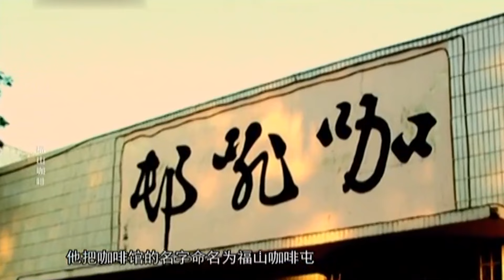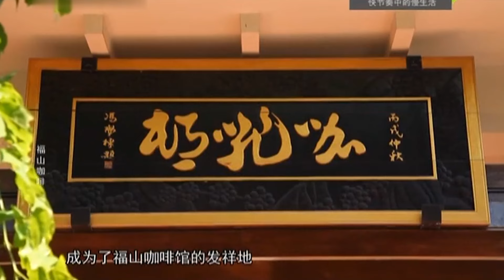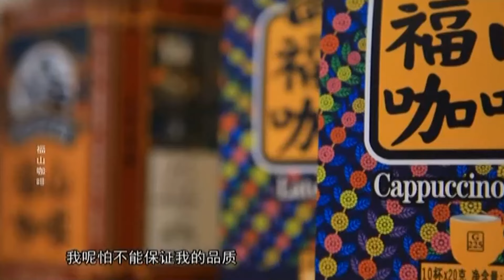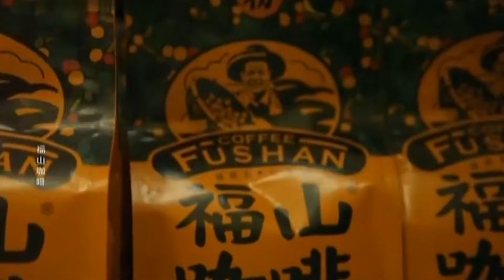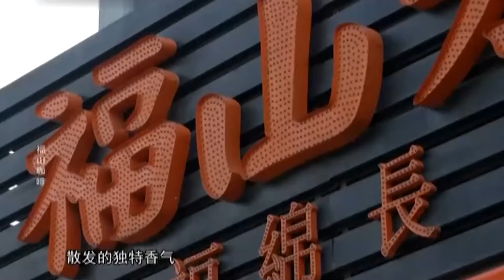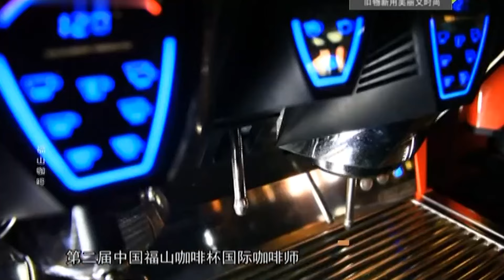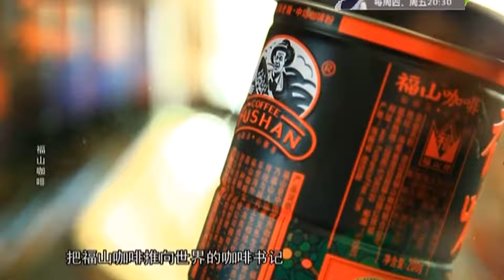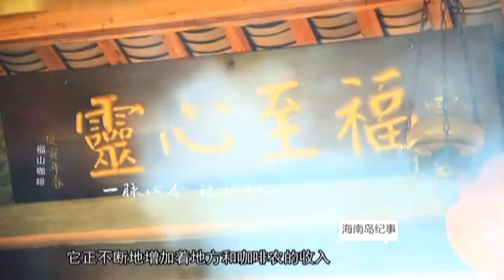来海南福山喝地道咖啡！阿婆每早生火架炉煮咖啡，竟用咖啡搭配油条馒头，听说这样喝了才有精神【海南记忆】